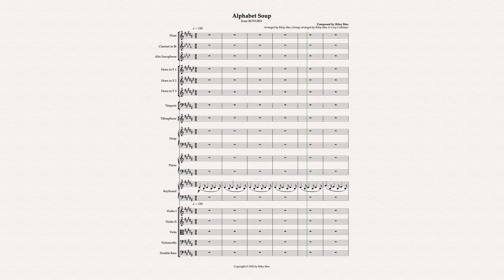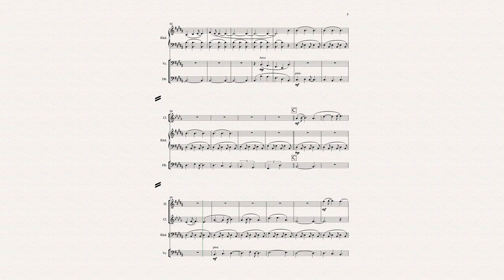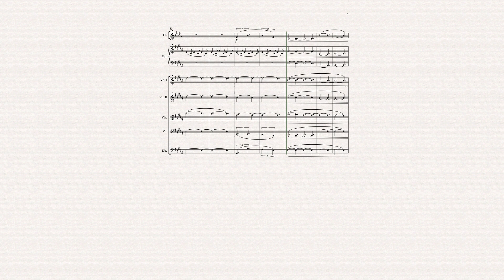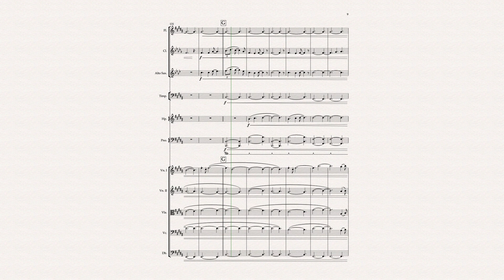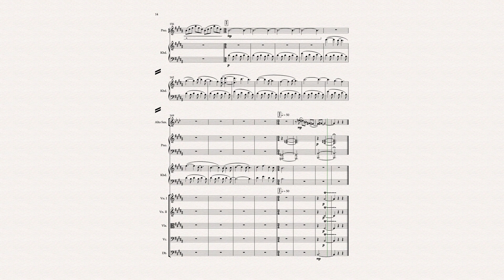Alphabet Soup by Riley Max (from ROY G BIV)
Full Score Video to Alphabet Soup, the final track of Riley Max's ROY G BIV album. The album's only instrumental track, it weaves the melodies and chords from all previous tracks on the album into a closing tapestry of colors.